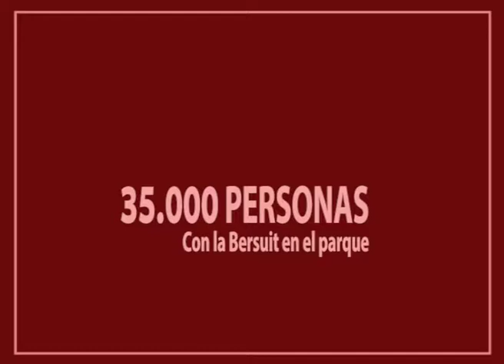35000 PERSONAS EN EL PARQUE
Pasó la primer noche de la Fiesta del Turismo y el Vino, con la actuación de La Bersuit. La banda celebra los 30 años de trayectoria con una gira que ha visitado varios países de latinoamérica y España. ¡Todas las imágenes del show en la nota!